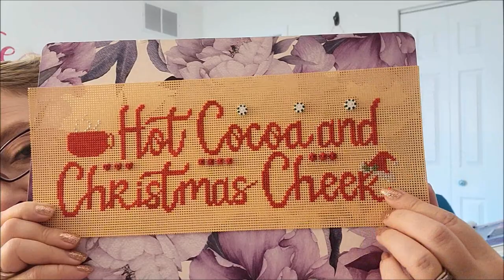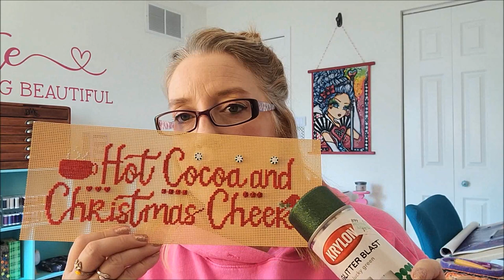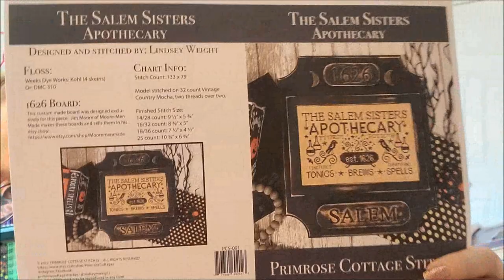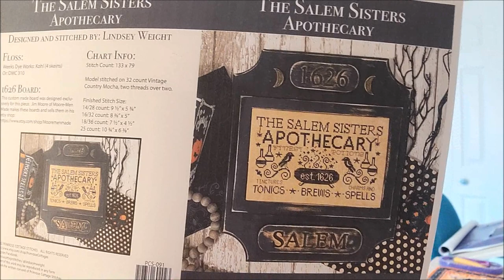September 10, 2023 Update ~ finish + new start + gifts!!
People Like Them by Minka Kent:

Mesh rulers on Etsy (I purchased the large rulers in sizes 140, 140.5, and 141):

Microphone on Amazon

Binder for DAC sheets:

Sheet protectors for binder:

My diamond painting desk

Joyce Meyer Everyday Life Bible